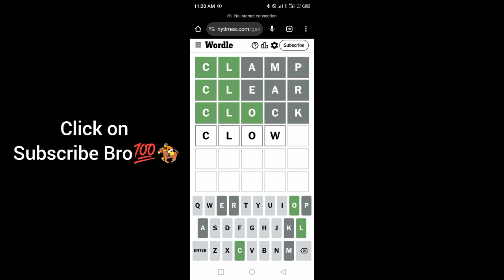Wordle New York Times NYT Today Answer 30 September 2024 Monday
WORDLE No.1199